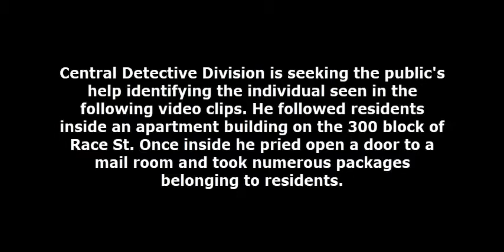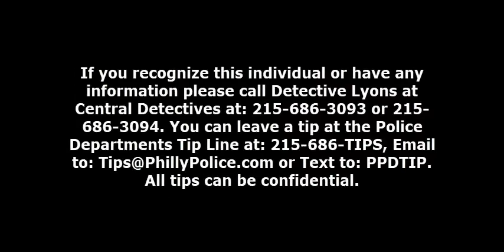Burglary 3xx Race St DC 22 06 021653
On Saturday May 21, 2022, at 8:27 pm, an unknown black male offender an apartment building on the 3xx block of Race Street by following the tenants inside. Once in the building the suspect pried open the mail room door and took numerous packages belonging to the tenants. After taking the packages the suspect left the building in an unknown direction.

Suspect Description: Black male with short gray facial hair, thin build, wearing a dark "Polo" hat, white t-shirt, dark sweatpants with white stripes down the side and multi-color sneakers and a dark drawstring backpack with gray stripes on it.

Central Detective Division:
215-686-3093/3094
Det. Lyons
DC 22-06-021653